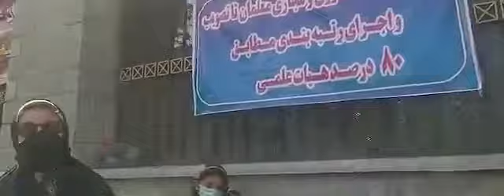وقفة احتجاجية واسعة للمعلمين في طهران للاعتراض على الظروف المعيشية الكارثية - الأحد 5 سبتمبر